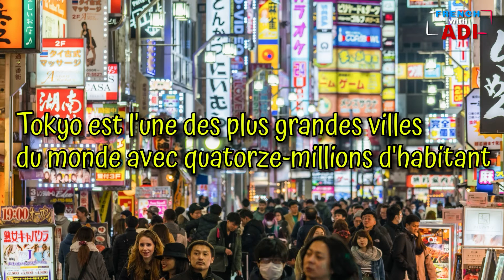ตอนที่ 15. ของรวมคำศัพท์ภาษาฝรั่งเศสที่ใช้กันบ่อยที่สุด ไม่ว่าจะเป็น nom, adjectif หรือ verbe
ศัพท์ภาษาฝรั่งเศสที่ใช้กันบ่อยที่สุด ตอนที่ 15 รวมไว้ในนี้ให้หมดแล้ว พร้อมคำอธิบายและตัวอย่างการใช้งาน จะแบ่งเป็นตอนสั้นๆจะได้ค่อยๆเรียนไปด้วยกันนะครับ อีกอย่างจะได้กันลืม แต่ละอีพีจะมีอยู่ประมาณ 5-6 คำต่ออีพีนะครับ

เลือกเรียนแบบไหนเหมาะกับคุณ
ให้ดูจากสี Thumbnail (มีผลตั้งแต่ พฤษภาคม 2021) ส่วนตอนก่อนหน้านั้นจะไล่แก้ให้ ให้ดูชื่อตอนไปก่อนนะครับ
"เขียว" épisode เหมาะกับมือใหม่ คนที่เพิ่งเรื่มเรียนภาษาฝรั่งเศส
"ส้ม" mini เหมาะกับทุกระดับไม่ว่าจะใหม่หรือเก่า ขึ้นอยู่กับหัวข้อแต่ละตอน
"แดง" super mini เหมาะกับระดับกลางขึ้นไป ที่ฟังภาษาได้ค่อนข้างดี เพราะจะพูดเร็วมาก
"ฟ้า" Shorts วีดีโอน้องใหม่สั้นๆ

บทสนทนา
การพูดคุย
การพูดในชีวิตประจำวัน
การสนทนาภาษาฝรั่งเศส
พูดให้เก่ง